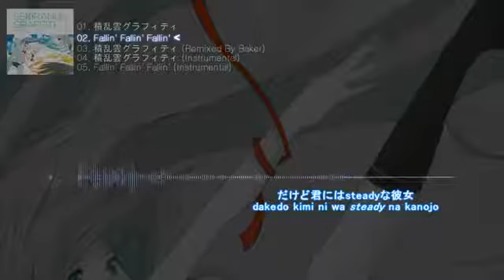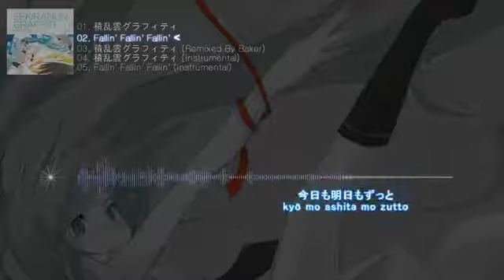「VIS-PV」 Fallin' Fallin' Fallin' (Dixie Flatline feat. 初音ミク)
Artist: Dixie Flatline